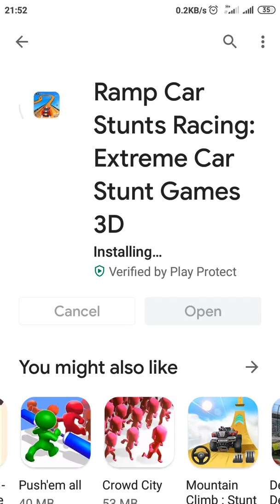How to install and play Ramp car Stunt racing, Extreme car Stunt racing game